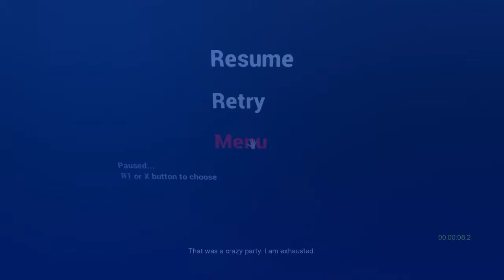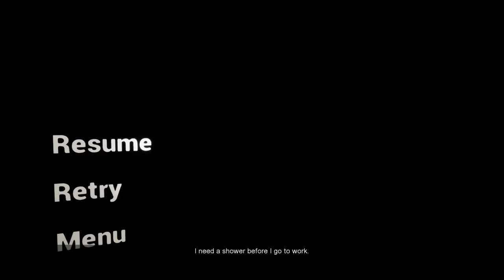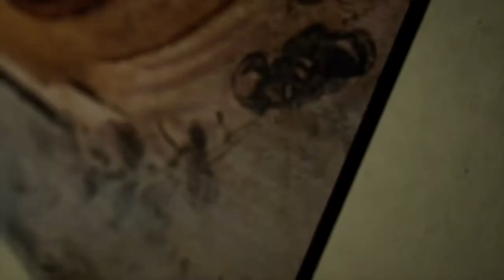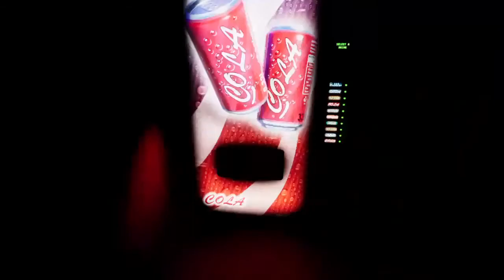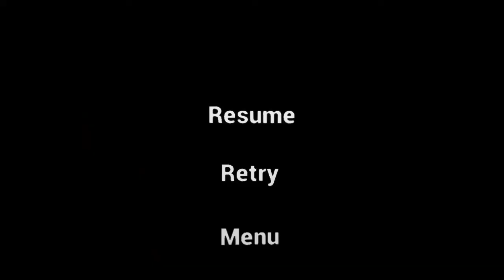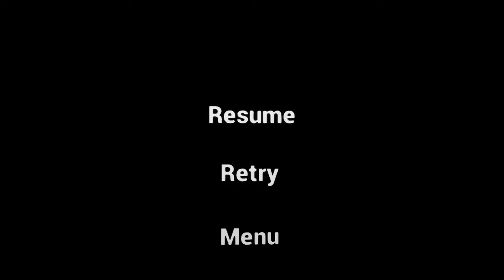EWTP2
This channel is for arcane legends and other random games I play